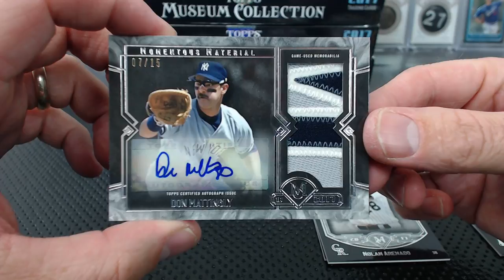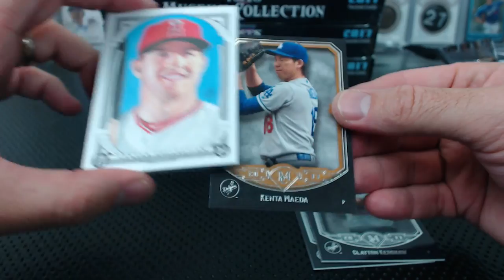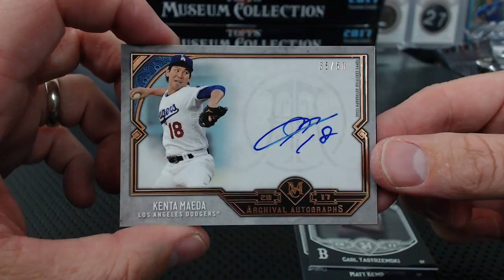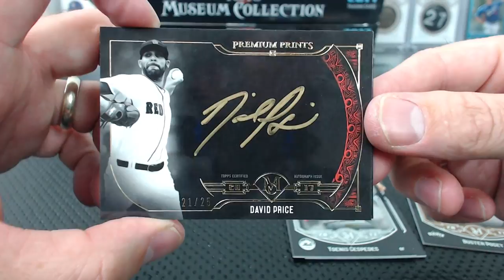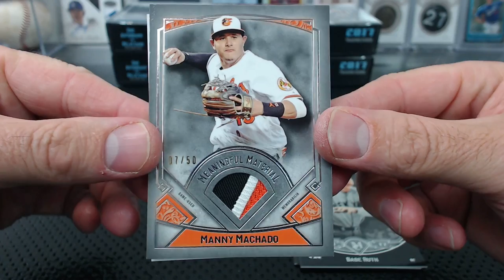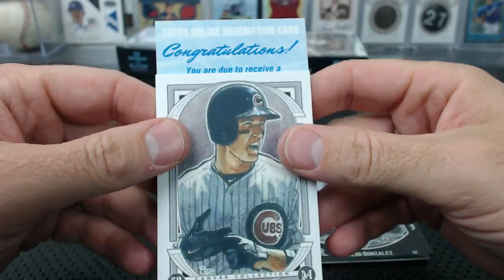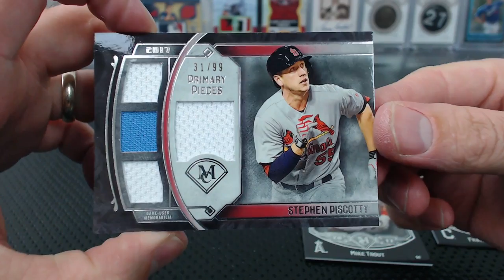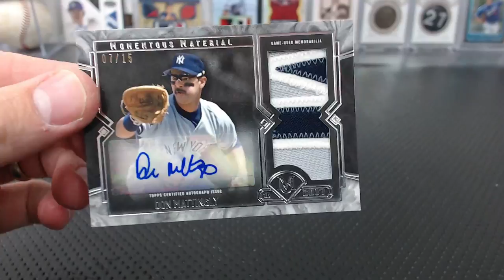2017 Topps Museum Collection Baseball Hobby 6-Box Half Case Break